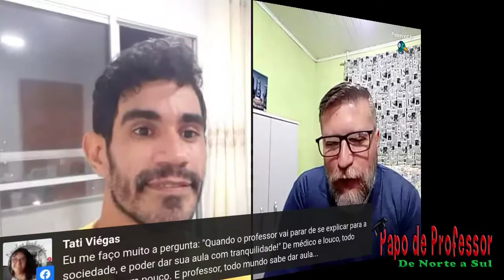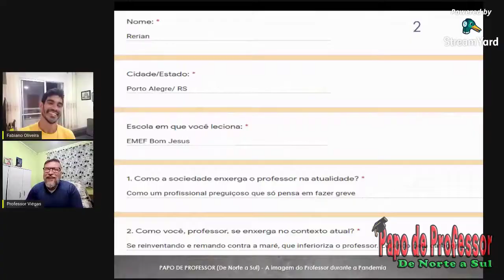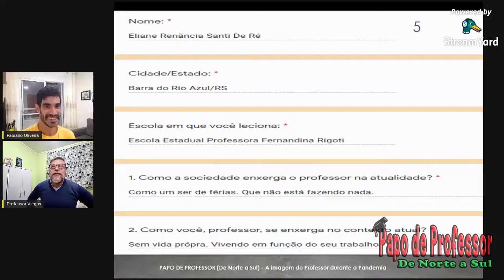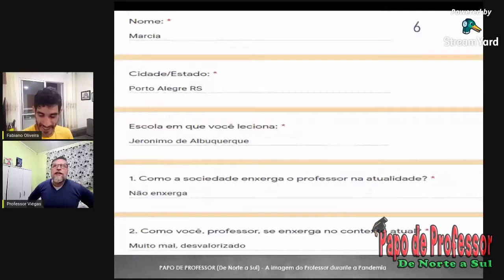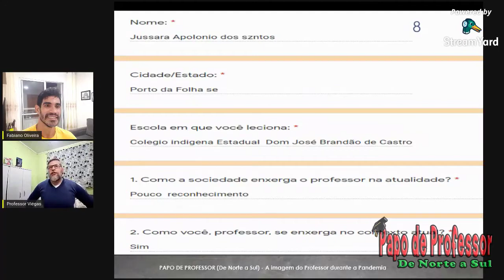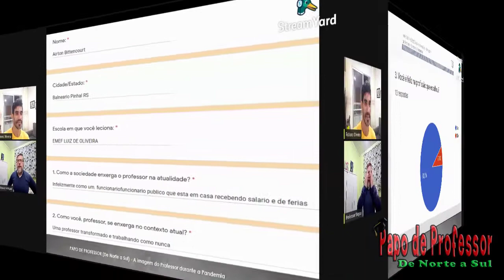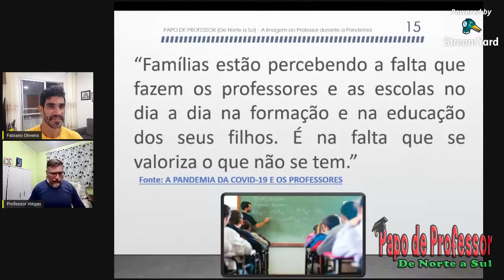A IMAGEM DO PROFESSOR NA PANDEMIA - PAPO DE PROFESSOR (DE NORTE A SUL) - PROFESSOR VIÉGAS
6ª episódio da série: Papo de Professor (De Norte a Sul) que ocorre toda segunda-feira as 20 h na Página Café com o Professor Viégas no Facebook. Eu (Prof. Viégas) do RS e Prof. Fabiano Oliveira de SE, falamos sobre diversos assuntos sobre educação, num verdadeiro papo de professor.

Editor e Autor: Profº Sandro Giovani P. Viégas
Editor de vídeo: Camtasia 9
Editores de Imagem: Photoshop CC e Photoscape
Editor de Áudio: Audacity